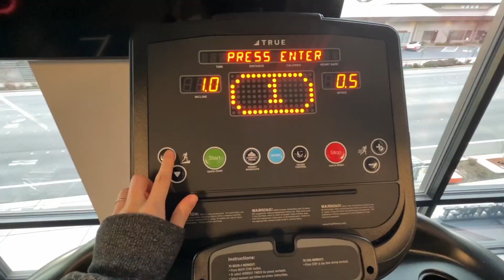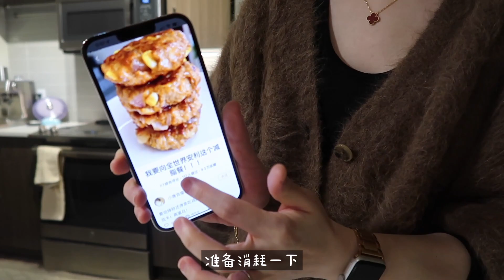孕晚期啦｜坚持运动ing 日常的快手营养简餐 鸡胸肉饼 泡菜芝士炒饭 韩式大葱炒猪肉 白菜炒年糕